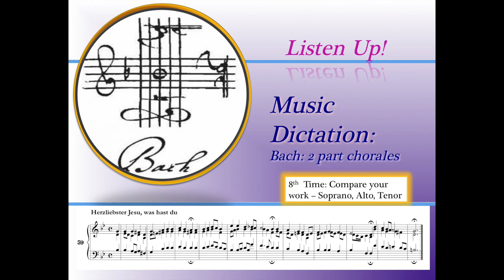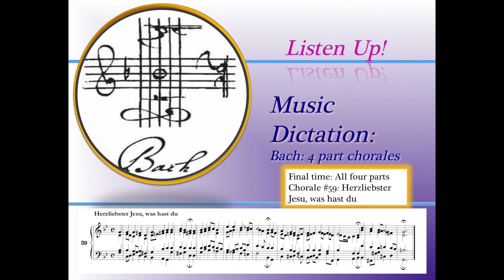Ear Training 13: Listen Up #3 Music Dictation of Soprano Alto Tenor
Music Dictation: ET#13, J.S. Bach Chorale a2 or a3 - only 2 or 3 parts of the Chorale either SA or ST or SAT. The key signature (G Minor), Common meter (4/4) 11 measures with upbeat, 4 phrases (3 long - 1 short), the first notes are sounded followed by the first note (G) of the Soprano. The chorale is presented 8 times + 1 with the score as it should be notated along with the Bass added, the title and the exact chorale number from the 371 chorales by J. S. Bach.